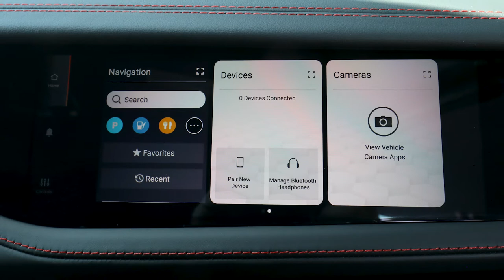Lançamento do novo Jeep Cherokee 2022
Vídeo exclusivo do fabricante sobre o novo Jeep Cherokee 2022 em material entregue pela Stellantis pudemos acompanhar o Lançamento do novo Jeep Cherokee 2022.
Agora ele conta com a Opção elétrica e Hybrida.
Sim o Cherokee sempre foi um carro notável e agora em sua melhor versão de todos os tempos.
Siga o Canal Soler no Facebook, YouTube e Instagram!